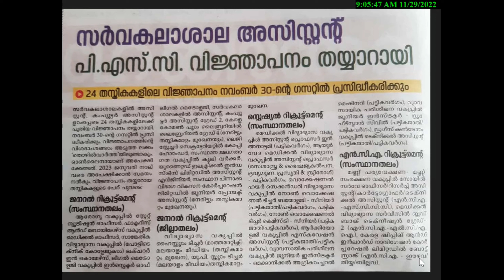യൂണിവേഴ്സിറ്റി അസിസ്റ്റൻറ് ആവാം || Notification വന്നൂ || മറ്റ് 44 പോസ്റ്റുകളിൽ വിജ്ഞാപനം || psc hub